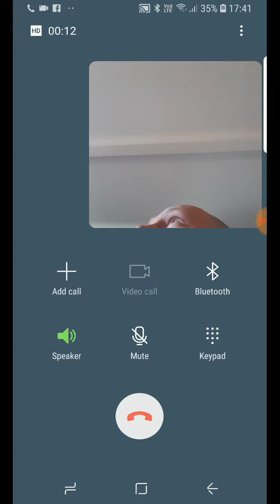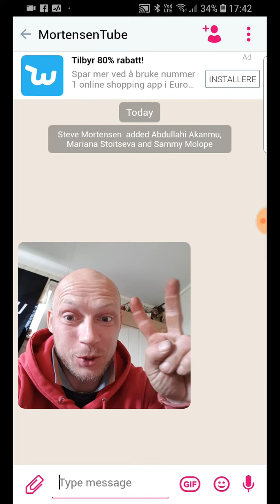Winn 100 Electroneum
Hi all great and beautiful people 😀
Hitt this link and gett earning it is absolutely free 🤗
Make a awesome day every one 🤗